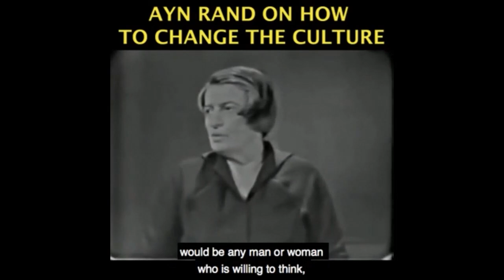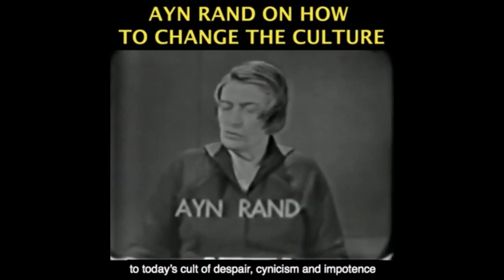The Effect of Capitalism in South Africa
Become a monthly contributor This video was created by Christian Jackson.  Taken from Yaron Interviews: Why a Post-COVID South Africa Needs Capitalism Streamed live July 1, 2021.